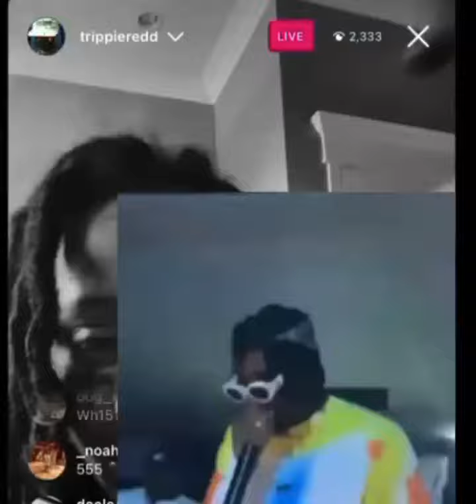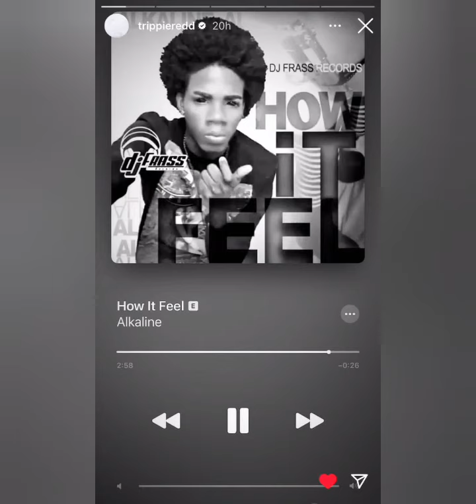Trippie Redd Vibing To Alkaline|TommyLee|Kartel|Skeng/Intence🤙🏽🔥🔥🔥